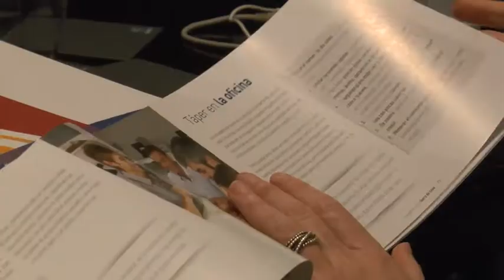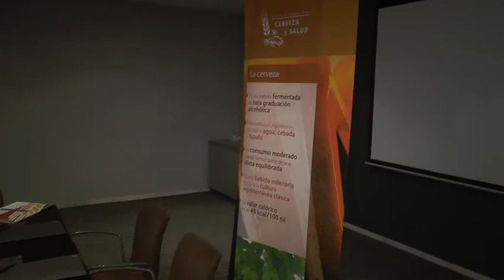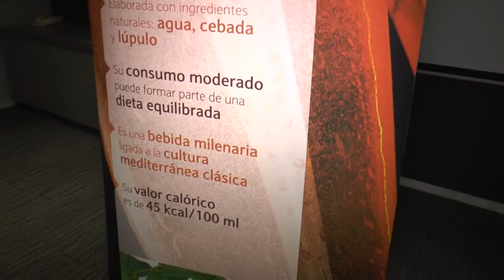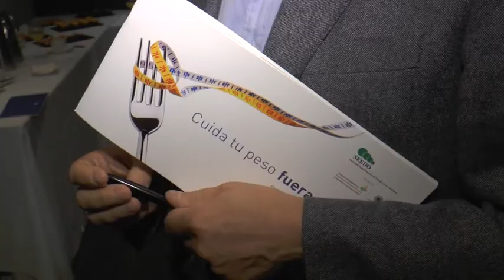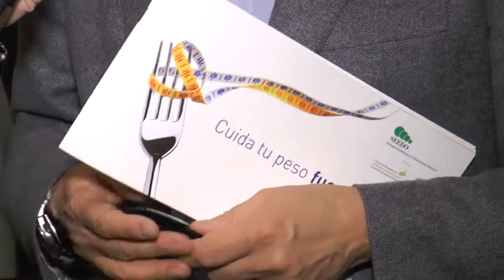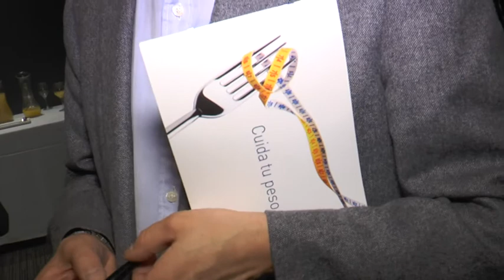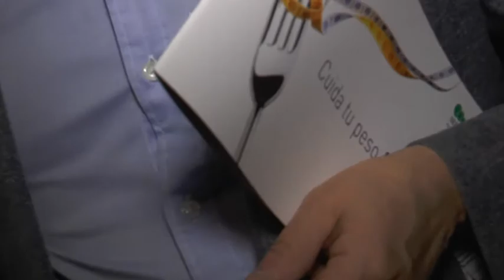Sevilla de cerca 28 de enero